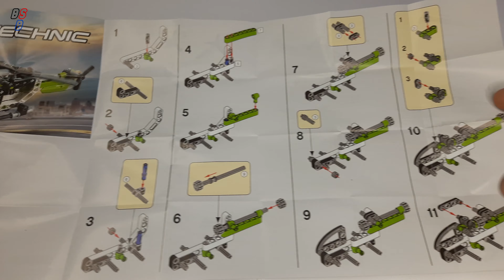LEGO TECHNIC 30465 Helicopter - NEW 2021 Collection - Speed Build - Compact Lego Builds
30465 Helicopter Speed Build Lego Technic